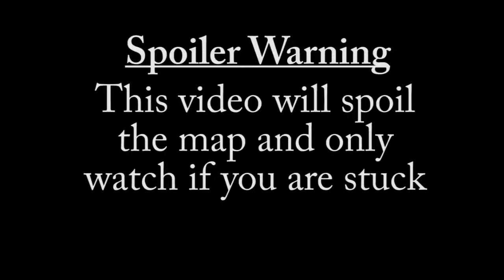[After-Aperture] Walkthrough Chapter 2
I'm going to show the easiest ways to get through my map. I will not be paying attention to any text or will be talking as this is showing how to get through as fast as possible.